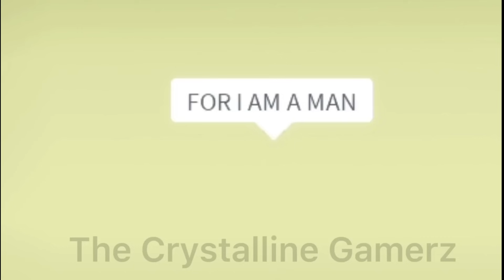Sheeeesh Battle Season 6 ALL PARTS 1-10 | 2nd Chance | Roblox Brookhaven 🏡RP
Audio arranged  by  @The Crystalline Gamerz please give credit if use!

The Sheesh Battle we do is a mini roleplay / skit we originally created ourselves with our own voices. It's not right to take our voices and not ask, especially since it takes us time to come up with the content. We would just like for you to ask for permission and give us credit. Thank you!

Credit sheeesh voice goes to @veryveryvinny on tiktok